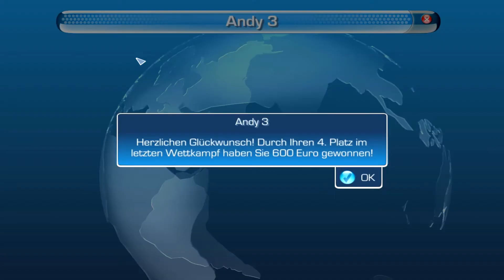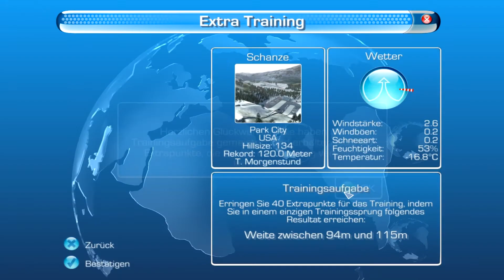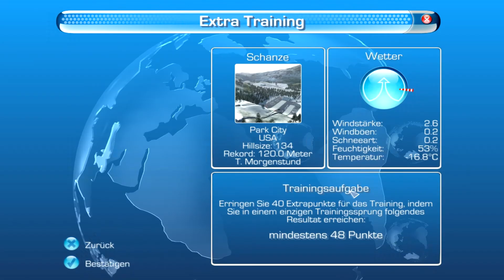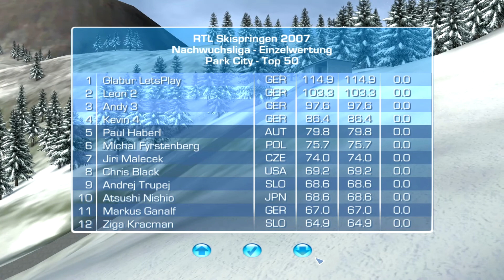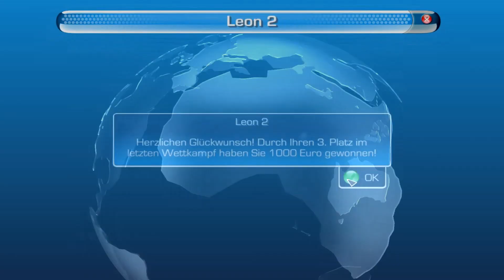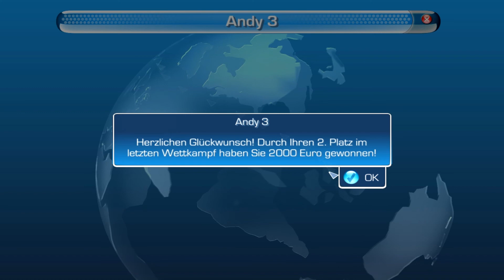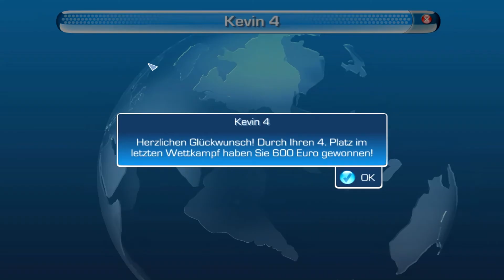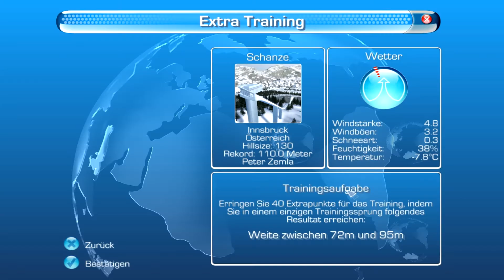Let's Play Old Game RTL Skispringen 2007 #067 Bundestrainer [Deutsch] [HD+]